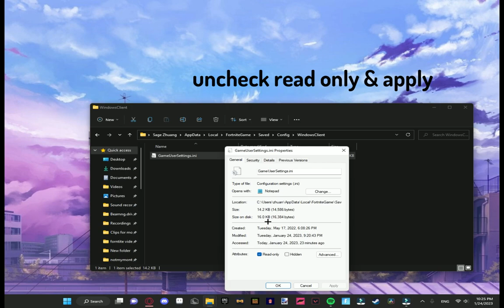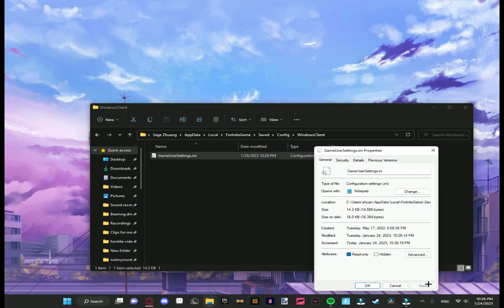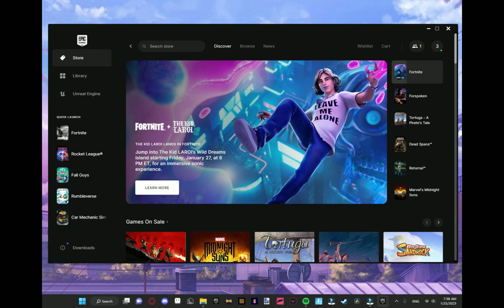How to get Fortnite Stretched Res in Chapter 4!